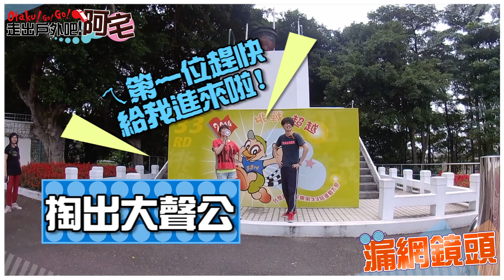《走出戶外吧！阿宅！》實況主的體能大考驗 ►未公開花絮篇◄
►這是原本拍好但沒直接整斷剪掉的片段花絮啊啊啊。
►未公開的影片裡到底大家都在幹嘛啊？

YOLO►SHOW 首部走出戶外節目，了解實況主戶外最真實的表現及自我。
( Otaku！Go！Go！) 簡稱：OGG！首部曲是考驗實況主的體能啦！
一群常打電動的人，究竟體能是不是也能像打電動一樣上手呢？但好像不是這麼回事呢.

定期追蹤YOLO►SHOW掌握最新影片資訊喔！